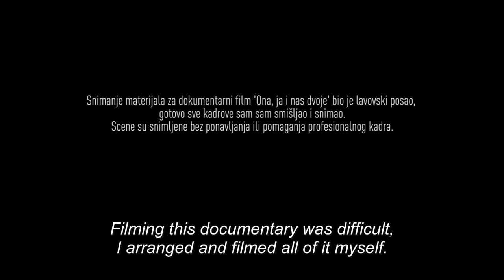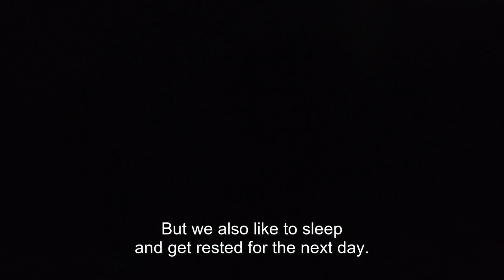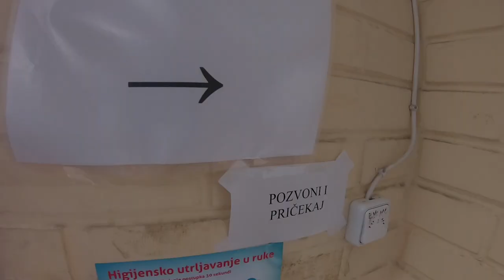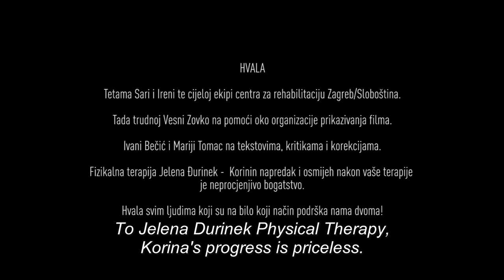Her, Me and the Two of Us / documentary film by Bojan Bojic / Movie About Child with Disabilities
Bearing in mind the great task of my life - to be the father of a child with special needs - I have decided to share this story with you.
True to the bone and without faking, I present our life in the film "Her, me and the two of us".
It is my duty to have common sense and to be pure in heart to take care of my little Angel, my daughter who teaches me/us the awareness of the moment. In such an interaction everything but pure love cannot survive.

This is a documentary film about a child with disabilities, her father, and their daily life.